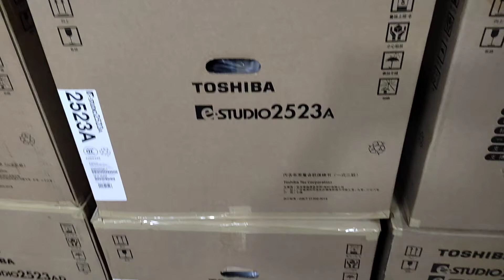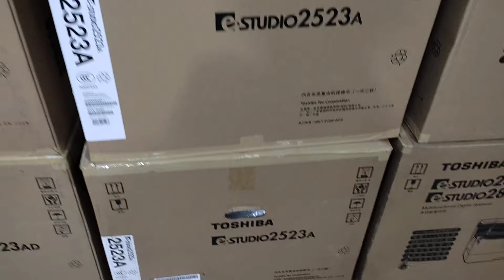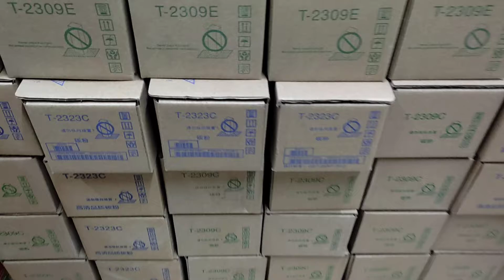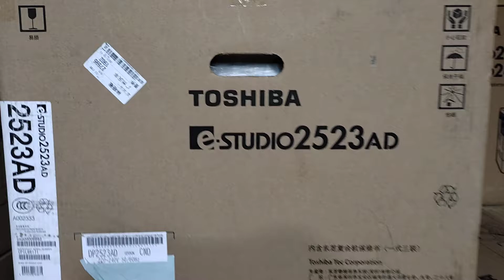Toshiba e-studio 2523A A3 Multifunction Digital Photocopier new universal office 01757550875